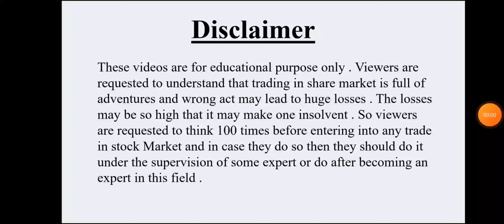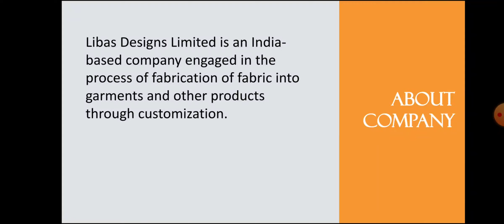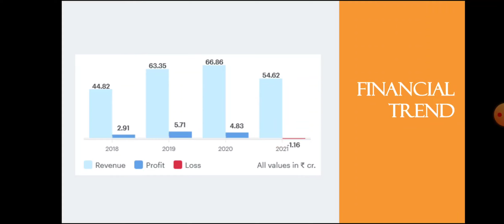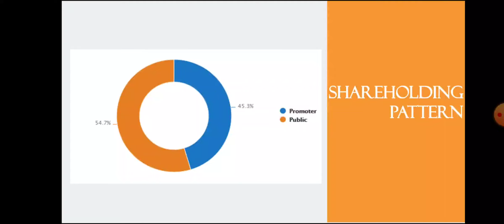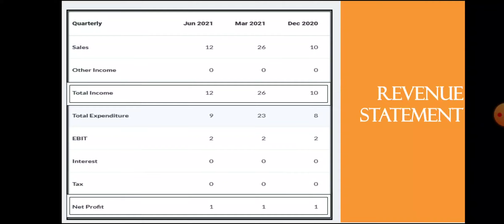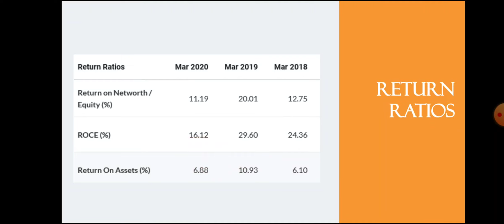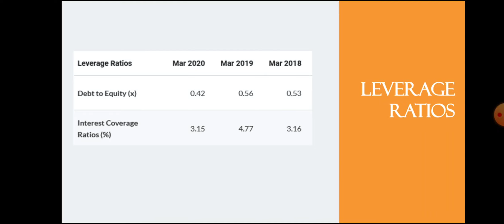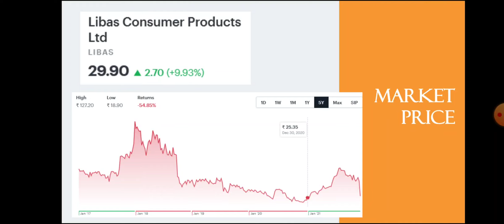Libas Consumer Share Analysis • Libas Consumer Breaking News • Dailystock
Source: Tickertape.com
Moneycontrol.com